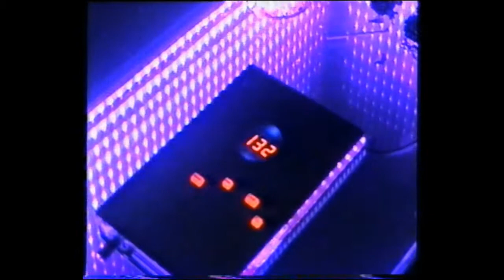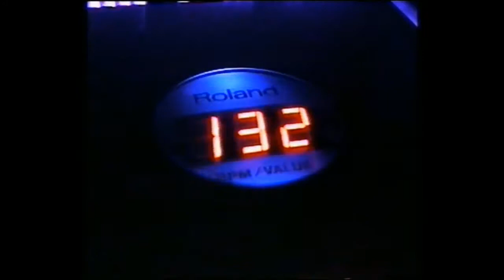GOBY! - SPACELESS/WITNESS [PREVIEW FROM BUMPS]